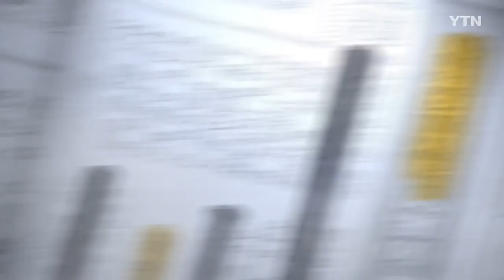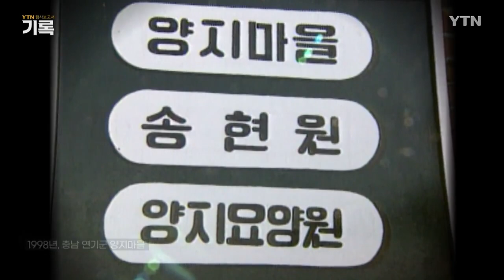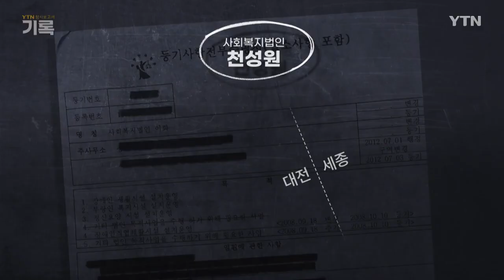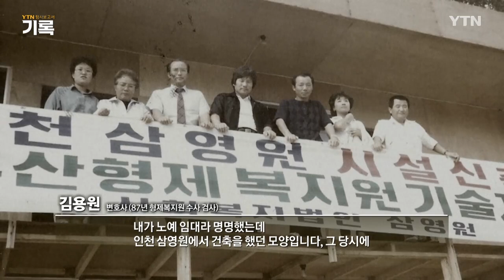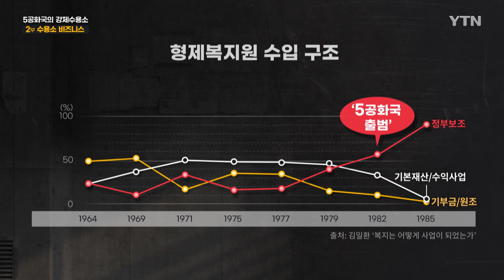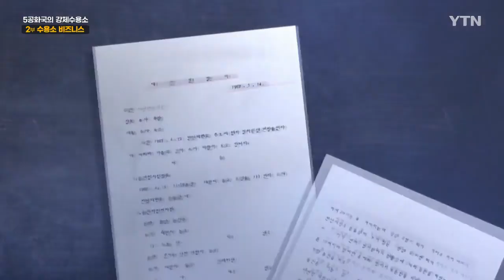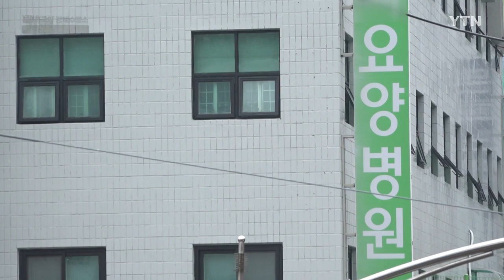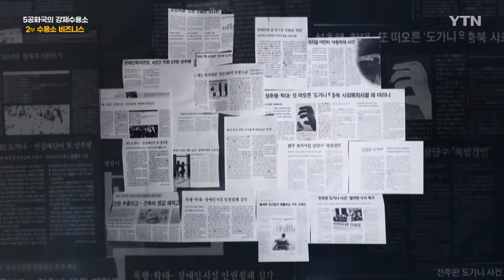머릿수를 채워 돈을 번다…'인간 사냥'의 참상 : 5공화국의 강제수용소 2부 [탐사보고서 기록] /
00:00:00 강제수용소가 있었던 5공화국
00:02:39 ️미개척 복지시설강제노동이 일어난 양지마을의 참상
00:05:52 사회 감금 시설의 이윤 창출 방식
00:11:25 폭력적인 국가의 개입으로 민간인 강제수용소에서 인권유린 발생
00:12:54 ️80년대, 불법 수용소에서 일어난 인간사냥
00:14:48 노동력 착취와 보조금 횡령, 양지마을 사건으로 드러난 악행
00:17:35 ‍️노인 요양병원에서 인권 침해 사례 발생
00:20:00 5공화국 민간인 강제수용소의 수익 창출 구조가 이어지고 있다.
00:22:00 ‍‍‍한국의 공공부조 시스템, 여전히 형제복지원 체제하에…?

방송통신심의위원회 2020년 9월의 최우수프로그램 선정
2021 케이블TV방송대상 다큐멘터리부문 대상 수상

* 방송정보
▶ [YTN 탐사보고서 기록] 5공화국의 강제수용소 2부 : 수용소 비즈니스 - 2020년 9월 26일 방영